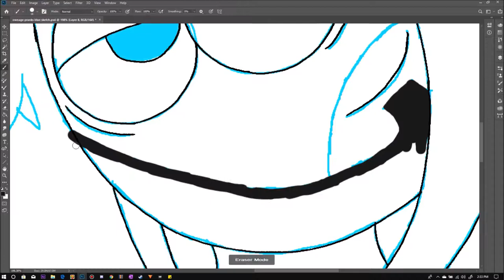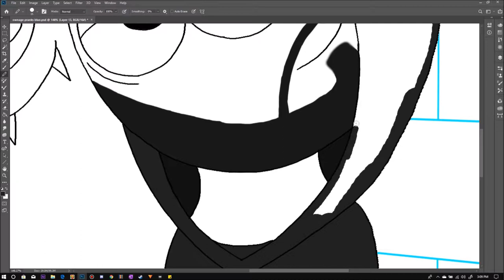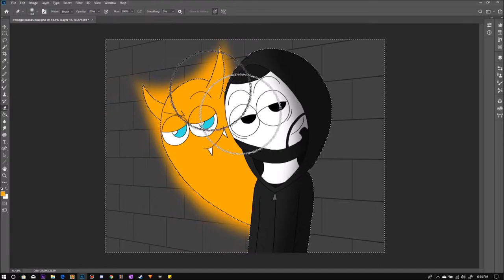[BLUE] Ownage Pranks - RED VS BLUE (EP3) - Devin7XD926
Welcome to the third episode of Red vs Blue! Where I make 2 versions of the art!

Blue: nice, cool, and cute
Red: Creepy, bloody, and corrupted

On episode 3, I'm Drawing Ownage Pranks

SEE YA!❤️